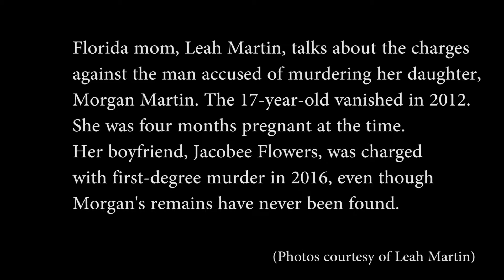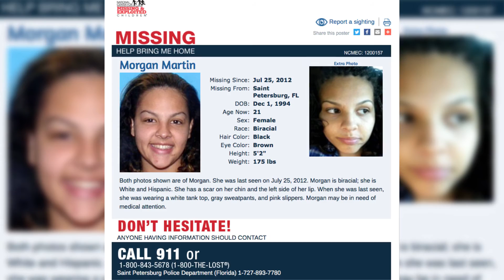JUSTICE FOR MORGAN MARTIN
Florida mom Leah Martin talks about the charges against the man accused of killing her daughter, Morgan Martin. The 17-year-old disappeared in 2012. She was four months pregnant. Her boyfriend, Jacobee Flowers, was charged with first-degree murder in 2016, even though Morgan's remains have never been found.

*ALL Photos are courtesy of Leah Martin and St. Petersburg PD